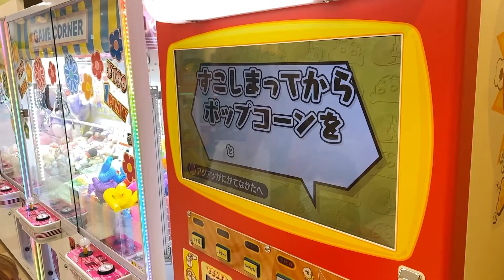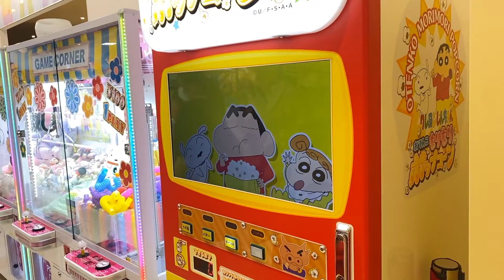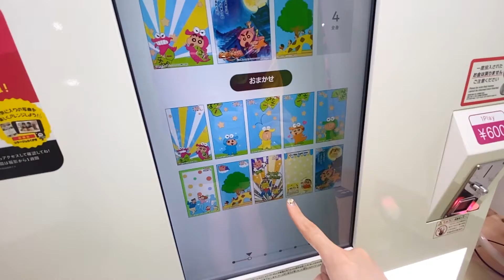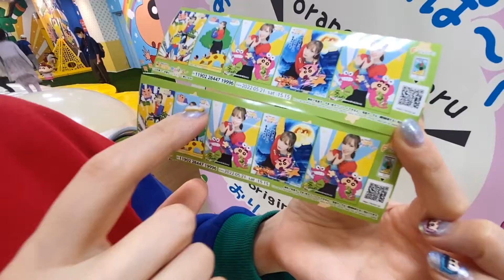【日本初】クレヨンしんちゃんオラのあそべるゆめぱ〜くに行ってきたゾ【ららぽーと富士見】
今回は日本初！室内型こどものあそび場
オラのあそべるゆめぱ〜くに行ってきた様子を紹介します！
UFOキャッチャーや、
全国に47台しかないクレヨンしんちゃんポップコーンや
ゆめぱ〜く限定のプリクラなど盛りだくさんの内容です！
※肝心なゆめぱ～くは大人だけでは入れませんでした😭😭w

ぜひみんなも行ってみれば〜